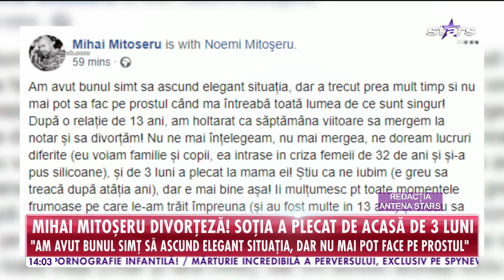Mihai Mitoșeru divorțează! Soția a plecat de acasă de trei luni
Despărţire şocantă în showbiz! Mihai Mitoşeru divorţează! Soţia lui a plecat de acasă de trei luni.